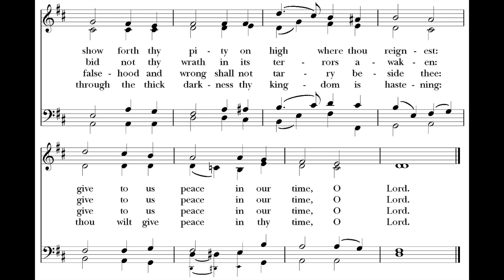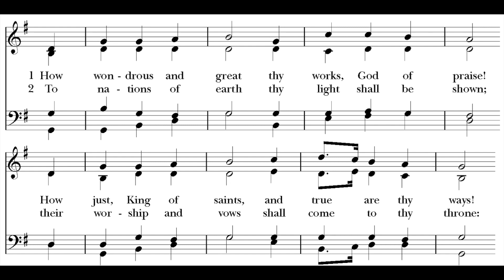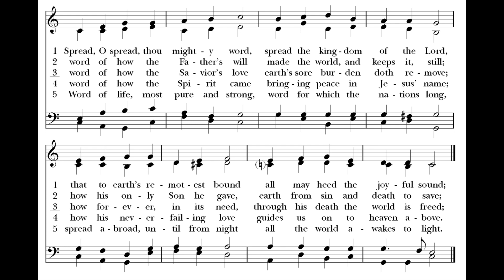Hymns at Home, February 3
Hymns this Week:
God the Omnipotent
How Wondrous and Great
Spread, O Spread Thy Mighty Word

All hymns played by Terree Shofner Emrich.

OneLicense A730120